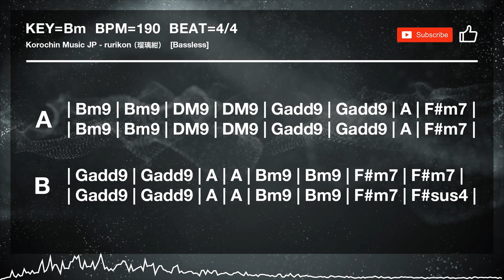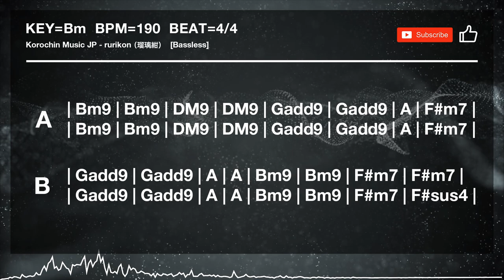Japan Anime Metal - Backing Track in Bm for Bass[KOBT014R]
--Information
Song ID - KOBT014R
Song title - rurikon(Remake)
Key - Bm
BPM - 190
Guitar tuning - Drop B(B-F#-B-E-G#-C#)

Metal Core / fast Metal / Ad lib / Bass Practice Song / Bass Training / Jam Track